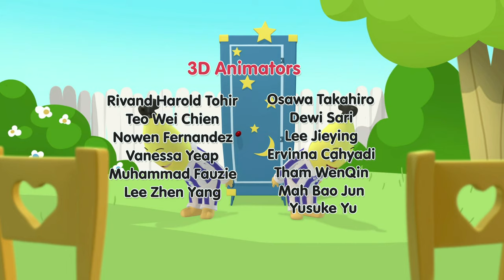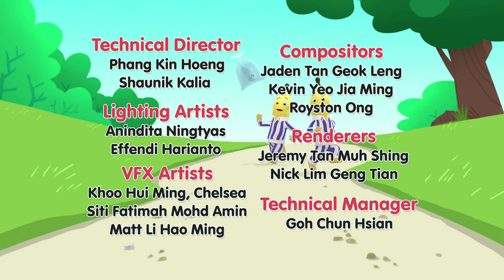Bananas Go Biking! | Bananas in Pyjamas Season 1 | Full Episodes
The Bananas try to teach Topsy how to ride a bike, but she falls off and gets upset. She tells everyone that bike riding is silly and that she does not want to learn anymore, but the Bananas and the Teddies come up with a great way to get her back on her bike.